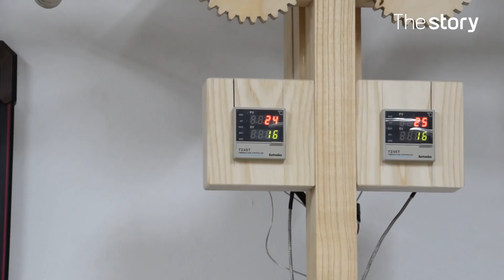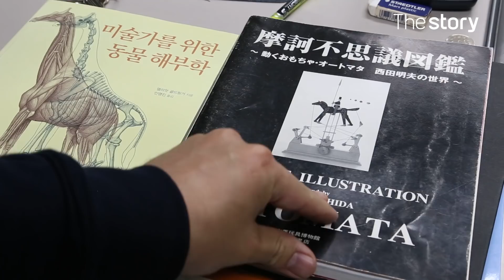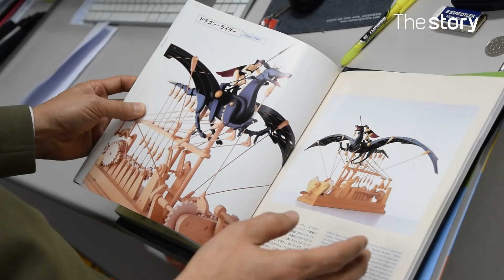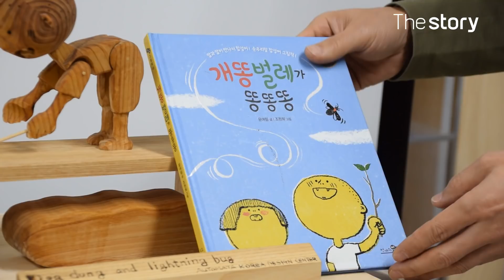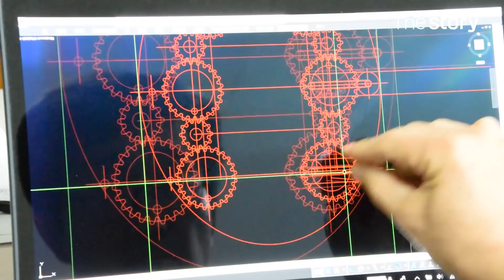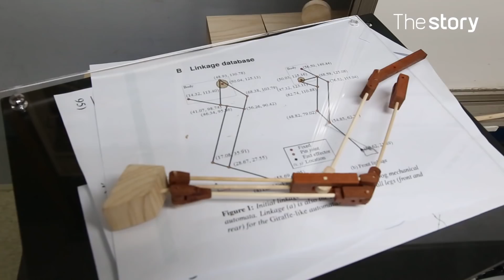[롱버전 영상] 지렸다! 어느 교수님의 '반칙 같은' 능력! : 오토마타 제작, 이승항 (ENG/KOR sub)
*** [롱버전 영상] 은 기존의 영상보다 내용이 더 많이 들어간 버전이며, 콘텐츠를 더 길게 보고 싶은 분들을 위해 제작되었습니다 ***

오토마타의 한계는 어디까지인가?
스토리, 예술, 광고, IT 등 다양한 분야와 융합한, 이승항 교수의 오토마타 작품을 만나보자